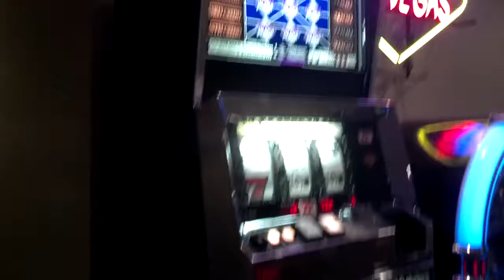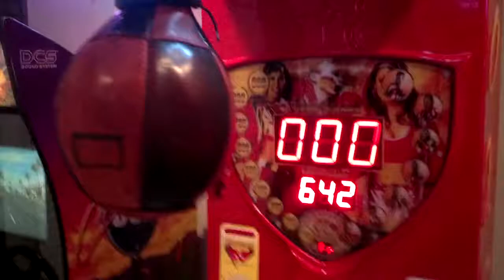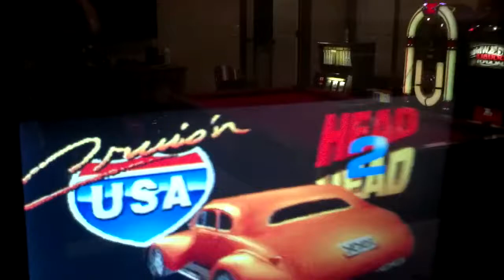gameroom with restored antique pool table done by Rustic 2 Retro.com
Garage man cave conversion Designed and furnished by Rustic 2 Retro.com and Gameroom Gallery. Restored Original Pac-man up rite arcade machine, Slot machines las Vegas neon sign, oak slot stands that light,  boxing machine set for free play. shooting game,  Restored electromechanical pinball machine . Restored by J.R. knock Out pinball by bally pinball.
cocktail multi cade arcade machine.
or call or text 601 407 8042
thank you J.R.